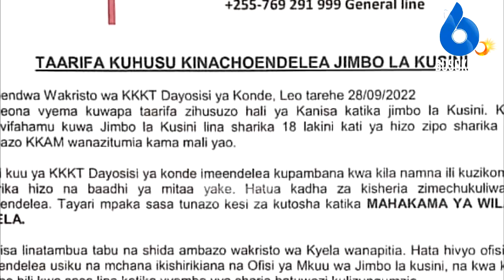Hii Ndio Hatma Ya Sharika 5 za KKKT Jimbo La Kusini Zinazoshikiliwa na KKAM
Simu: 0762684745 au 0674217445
Karibu sana